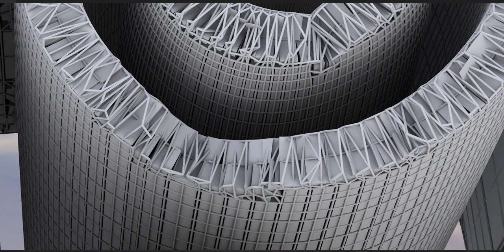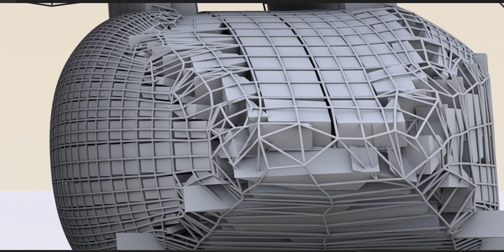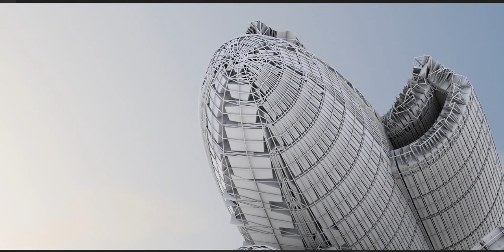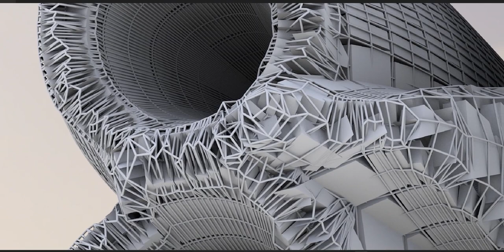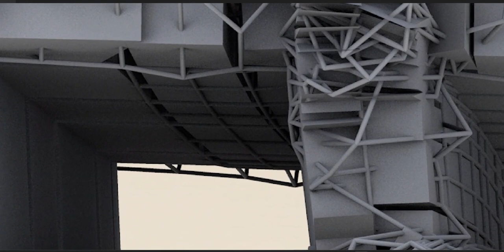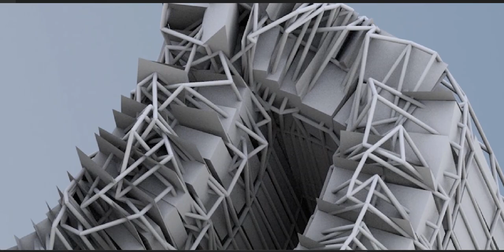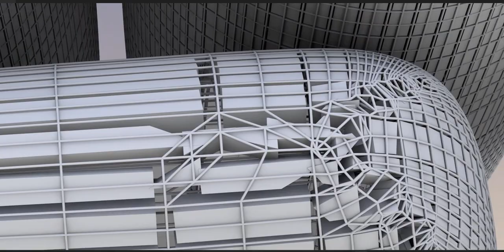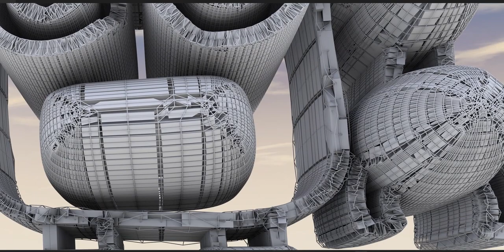Robot - Detailed View - May need eyedrops after watching this :)